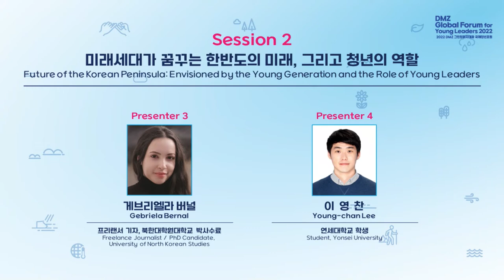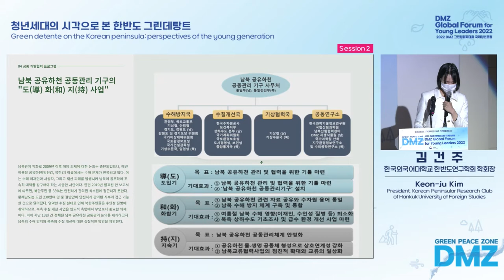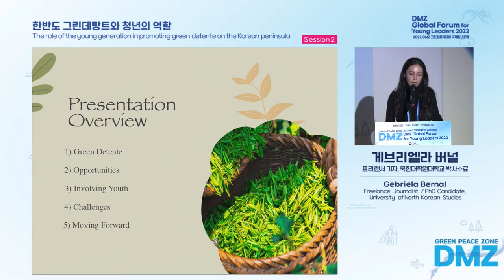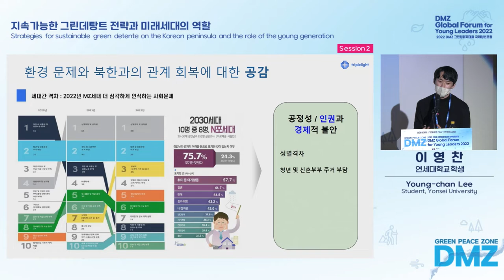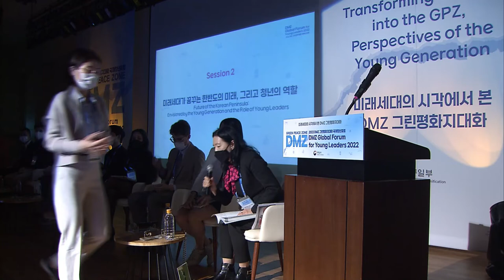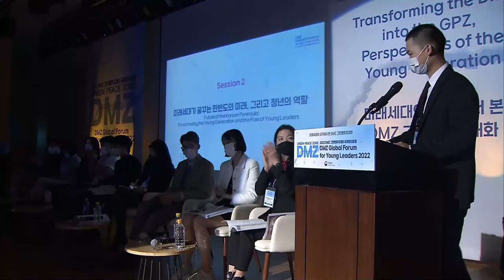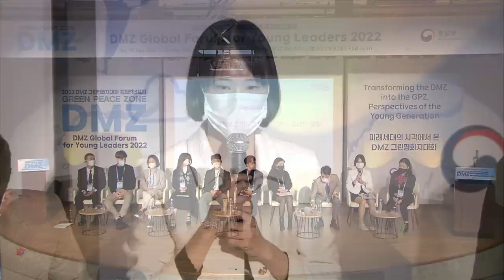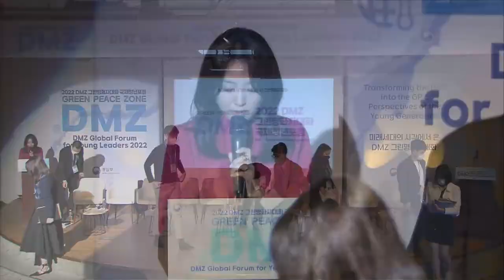【Session 2】 Future of the Korean Peninsula: Envisioned by the Young and the Role of the Young